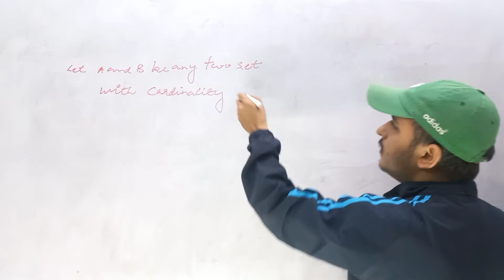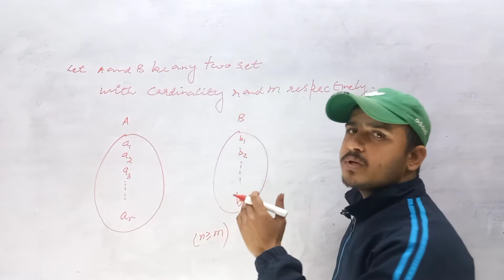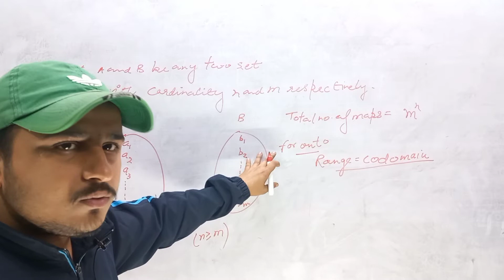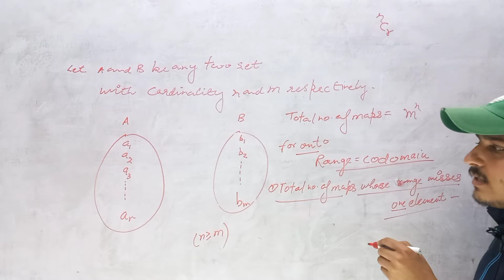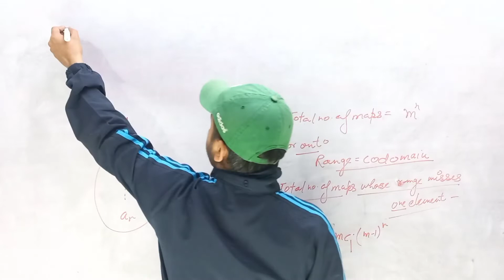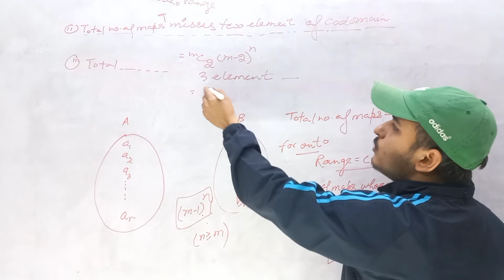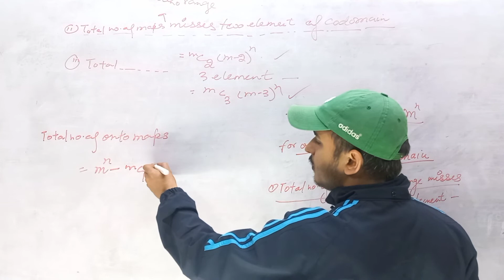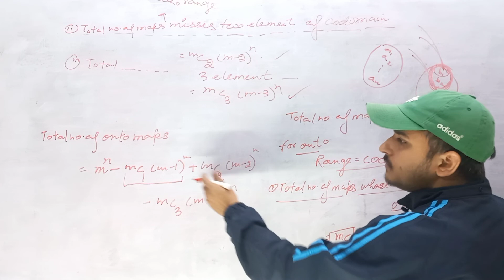Number of onto map with proof - Relation And Function || Class 11 & 12 || JEE || CBSE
Hello Students
Welcome in GOOGLE CHEMISTRY

1. Learn from your favorite Educator
2. Dedicated DOUBT sessions for IIT JEE 2022
3. One Subscription, Unlimited Access to Live Online Classes and Videos
4. Real-time interaction with best-in-class teachers
5. You can ask doubts in live online classes
6. Limited students in each IIT JEE Online Class
7. Download the videos & watch offline

 It is one of the most important topics of the IIT JEE Maths Question Paper - in IIT JEE Mains and JEE Advanced as well. Solve important JEE Main and JEE Advanced questions along with IIT JEE Maths preparation Tips and Tricks. Crack IIT JEE Maths with these valuable IIT JEE Preparation Tips.

Relation||complete concept|Class 11th &12th||JEE mains||Relation & Function L-2||NCERT

 @Vedantu Math

Official handle
1.Telegram channel